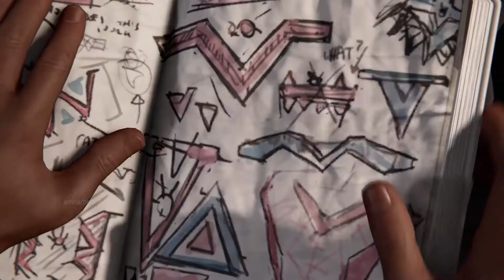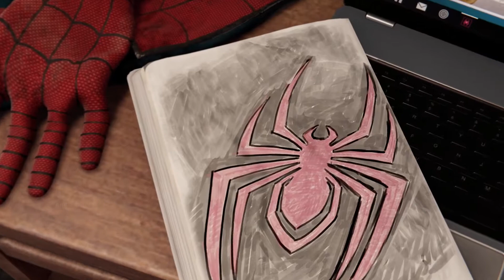Miles Discovers His Cloaking Powers (PlayStation 5) - Spider-Man Miles Morales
Review Us in Google: g.page/NoobFeed/review